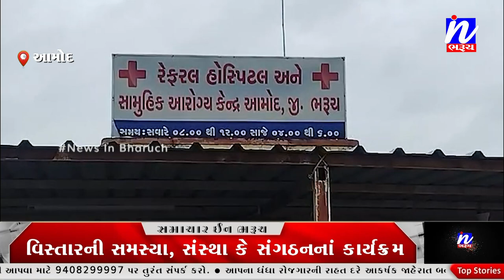NEWS | આમોદની જૂની ભાગ્યોદય ટોકીઝની મિલકત બાબતે એડવોકેટ અને વેપારીઓ વચ્ચે મારામારી